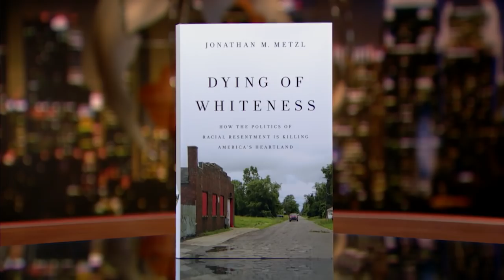Jonathan Metzl: Dying of Whiteness | Real Time with Bill Maher (HBO)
Professor and author Jonathan Metzl joins Bill to discuss how the politics of racial resentment is killing America's heartland.

It's HBO.